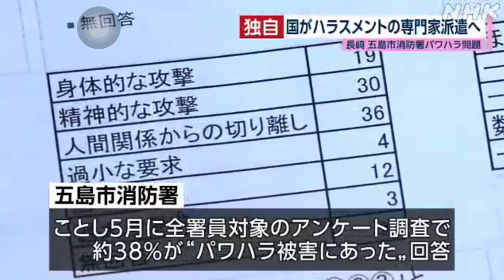五島市“消防署員へのパワハラ被害”で国が専門家派遣へ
五島市の消防署が行ったアンケート調査で、全署員の４割近くがパワーハラスメントの被害を受けたと回答した問題で、総務省消防庁は、職場環境の改善が必要だと判断し現地にハラスメントの専門家を派遣する方針を決めました。

五島市の五島市消防署では、ことし５月に全署員を対象に行ったアンケート調査で、およそ３８％がパワハラの被害にあったと回答し組織の中でパワハラが横行している実態が浮き彫りになりました。

また、調査結果を受けて五島市の野口市太郎市長は、今月１２日に行われた市議会で「このような実態があることについて誠に申し訳なく思っている」と陳謝しています。

この問題について、総務省消防庁は職場環境の改善が必要だと判断し、来年２月にハラスメントの専門家を現地に派遣する方針を決めました。

専門家はハラスメントに関する相談体制の整備や再発防止に向けた取り組みに関して指導を行うということです。

総務省消防庁消防・救急課は、「ハラスメントは決してあってはならず、専門家の派遣を通じて撲滅に向けた手助けをしていきたい」としています。（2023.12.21 NHK NEWSWEB）